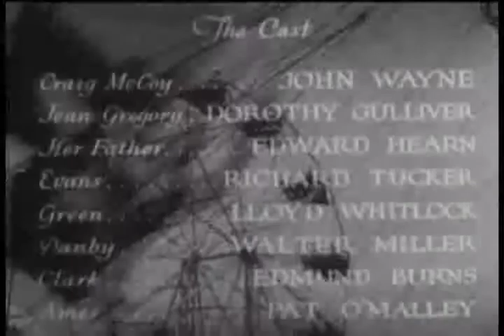Shadow of the Eagle 3 The Eagle Strikes | OLD HOLLYWOOD CLASSIC FILM | FULL FREE TO WATCH